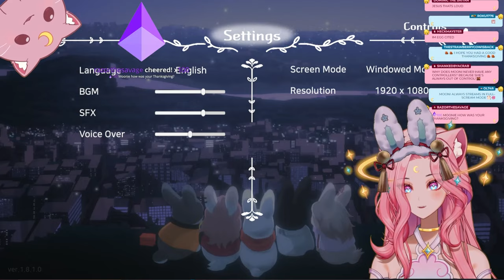SHOVEL KNIGHT BUT WITH CUTE BUNNIES AND LOTS OF PAIN ad (Lapin Vod 11/24/2023)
Archive of stream for MeowMoonified

MAIN CHANNEL  @MeowMoonified